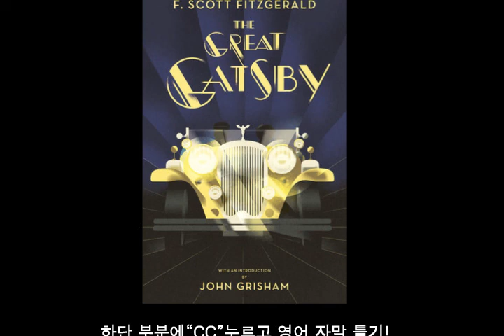3. 자면서 듣는 영어 - 위대한 개츠비 영어 원서, Chapter 3 [영어책 읽어주기 | 영어 ASMR | 오디오북 | 영어책 자막 | 영어 발음 연습]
화면 하단 부분에 "CC" 누르셔서 자막 꼭 틀고 보기

위대한 개츠비. Chapter 3 - 영어책 ASMR들으면서 자막 보고 발음 교정 해보세요!

영어가 더 늘고 싶으시면 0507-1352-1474 으로 연락 주세요!